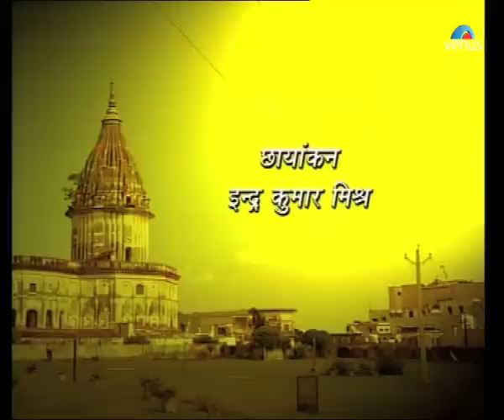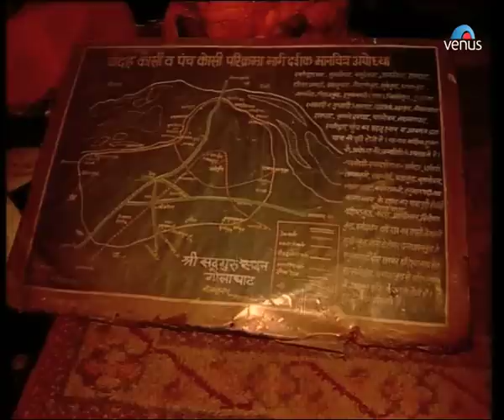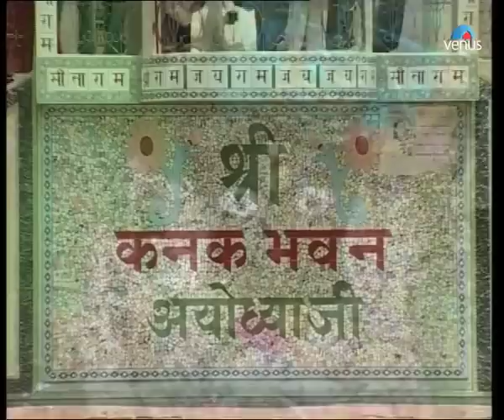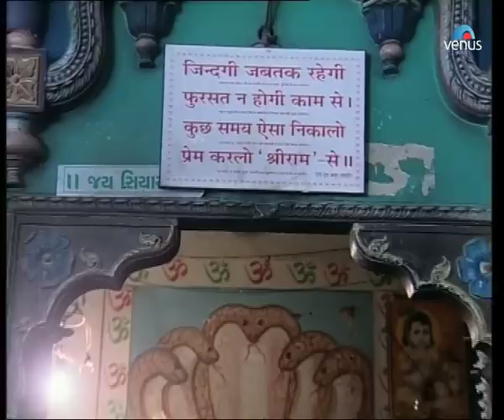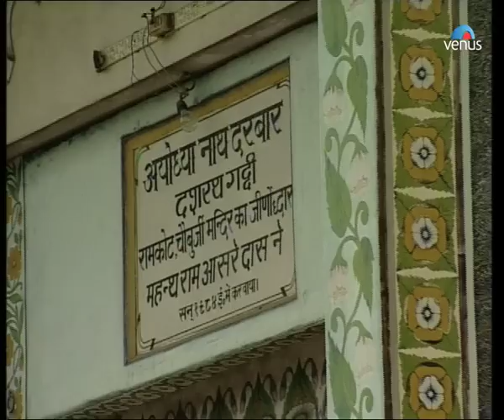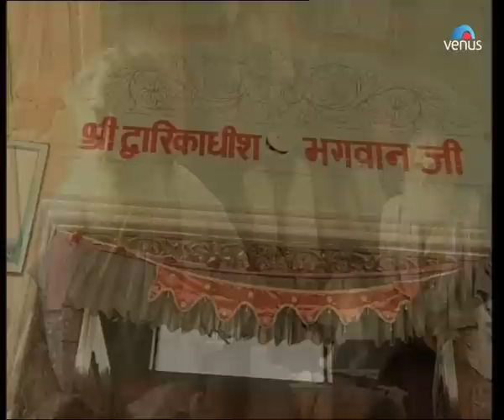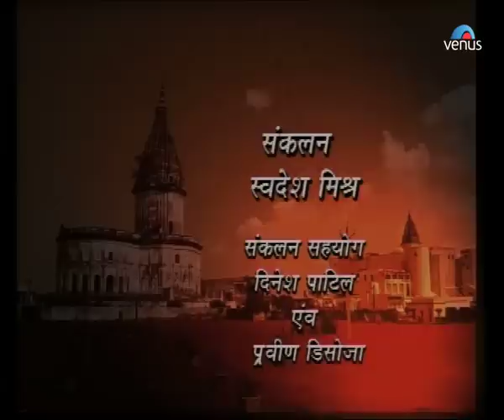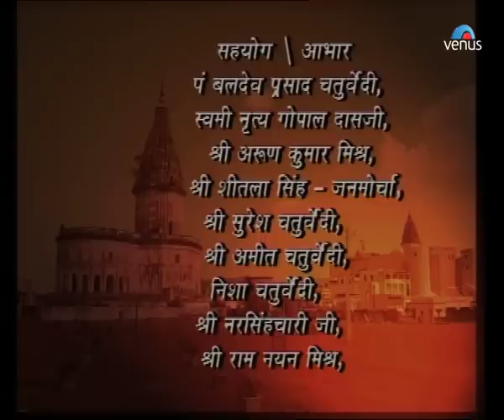Bhagwan Shri Ram Ki Ayodhya - Ayodhya Darshan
Writer/Lyricist/Director : Pt.Kiran Mishra (Ayodhyawasi)
Commentary : Harish Bhimani & Anand Singh
Singers : Hari Om Sharan, Anup Jalota, Nandini Sharan, Nisha Chaturvedi, Sujit & Pamela Jain

Ayodhya, also known as Saket, is an ancient city of India, believed to be the birthplace of Rama and setting of the epic Ramayana. It is adjacent to Faizabad city at the south end in the Indian state of Uttar Pradesh.
Ayodhya is on the right bank of the river Sarayu, 8;km from Faizabad. This town is closely associated with Rama, seventh incarnation of Vishnu. According to the Ramayana, the city is 9,000 years old and was founded by Manu, the first man (first woman was Shatarupa) in the universe according to the Vedas.[citation needed] Other sources hold that it was founded by its namesake, King Ayudh. It was said to be the capital of the Solar dynasty, of which Rama was the most celebrated king. At the time it was known as Kaushaldesa.

Also You Can:
'LIKE' us on Facebook: